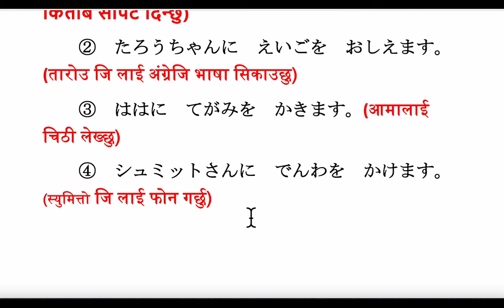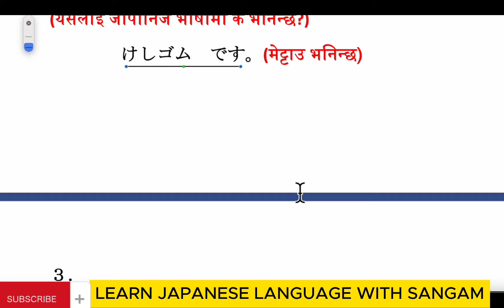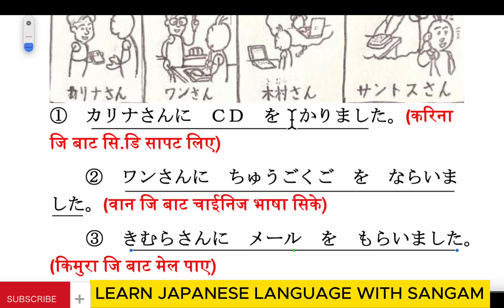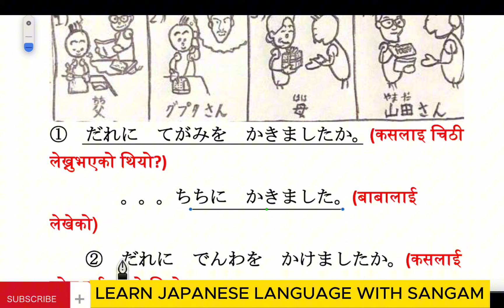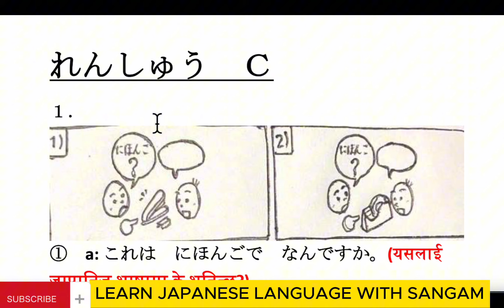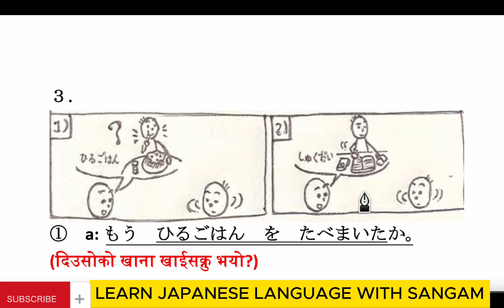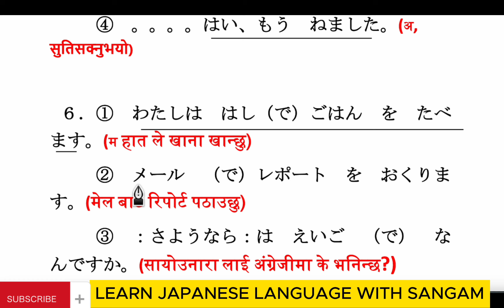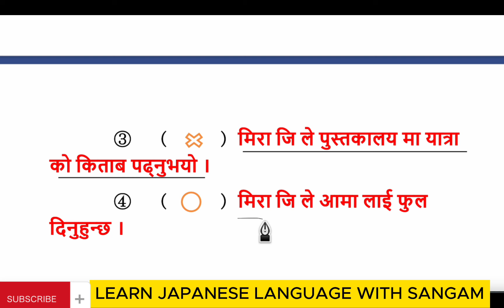Minnano nihonogo renshuu b,c mondai lesson 7 in nepali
Minna no Nihongo Renshuu B ,C MONDAI answers Lesson 7, | in Nepali Practice PROBLEM | Japanese language with details
If you don’t understand how to MAKE answer in Rensyū AND mondai then this video is for you..!
      Before doing this you have to get knowledge about Rensyu A,  and vocabulary.. so, i recommend to learn properly the start of lesson and then do practice this exercise …
だい 1- 25 か
Lesson-1- 25 Practice B C MONDAI

     This video is made by Sangam Miya

Minna no nihongo practice test B C MONDAI
Minna no nihongo exercise book answers
Minna no nihongo renshuu B C  MONDAI answers
Minna no nihongo renshuu mondai
Minna ni nihongo all renshu